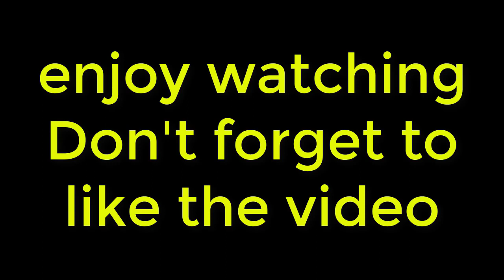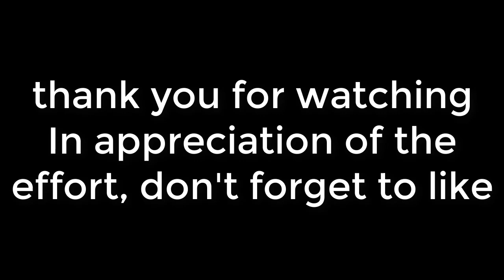highlights match final........... Argentina vs France 🇦🇷🇦🇷🇦🇷argentina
this is just entertainment video. FIFA World Cup 2022 final match . Argentina versus France.